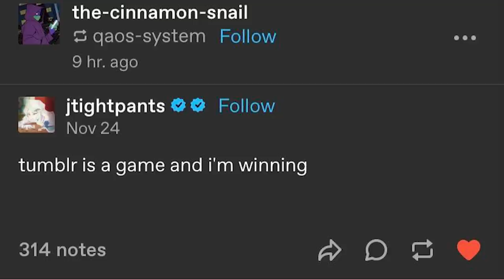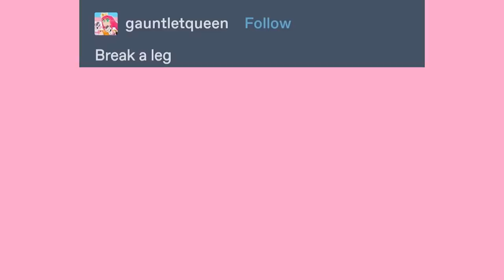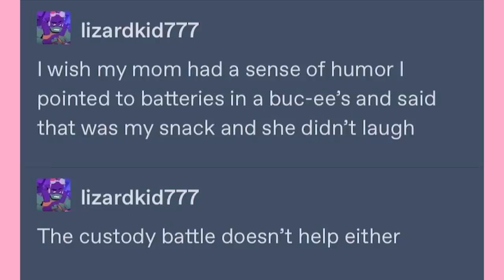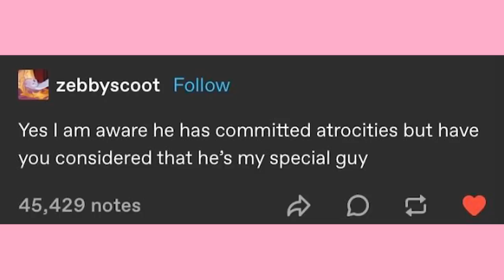GLaDOS The Angry Mom | Late Night Tumblr Posts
EDITOR- Andy

Got Stuff You'd like to Send? Send it to:
P.M. Seymour